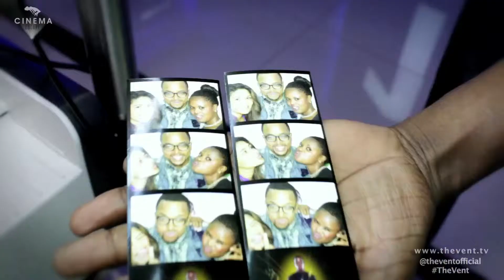Exodus: Gods and Kings - Exclusive Pre-Screening with Maps Maponyane